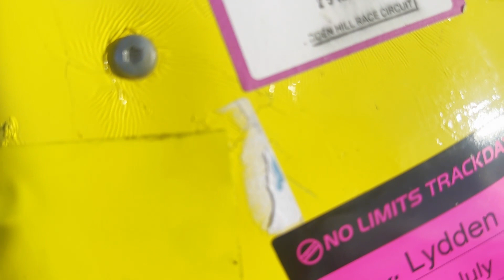Held together by yellow duct tape- No Limits Track Day Vlog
I hope you guys enjoy this vlog. Always love when I get to film with my dad!  We were back at our local circuit Lydden Hill for a track day at Lydden Hill in Dover.

Thank you so much for the support on the recent podcast episode with Peter Hickman.